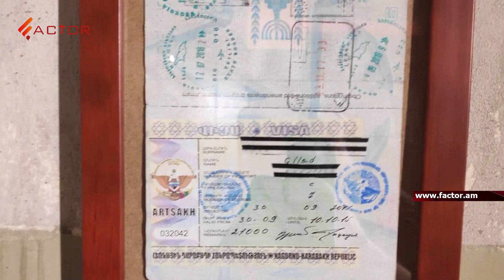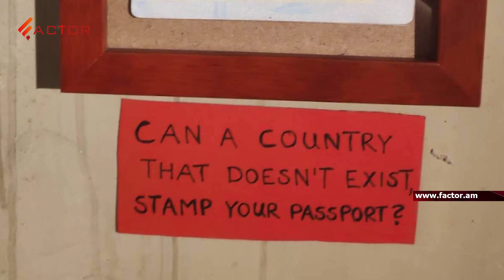Արցախի մասին ցուցահանդես կազմակերպած իսրայելցի լուսանկարիչն ադրբեջանական ճնշումների մասին